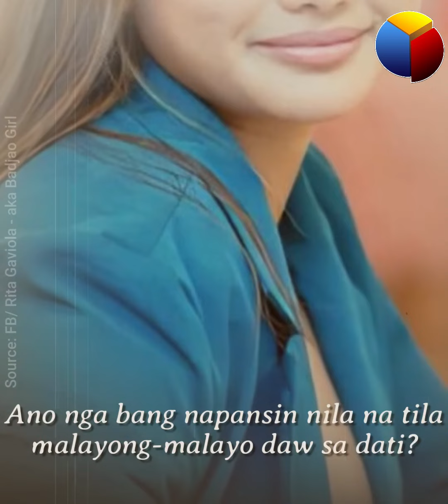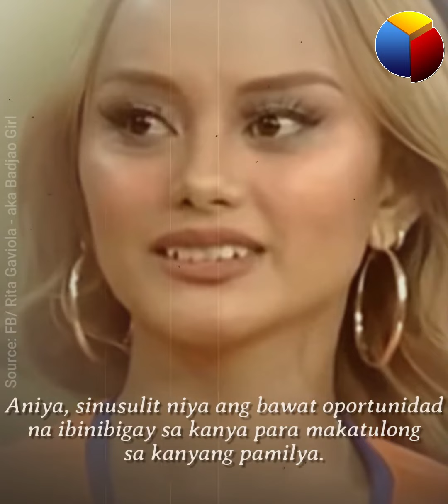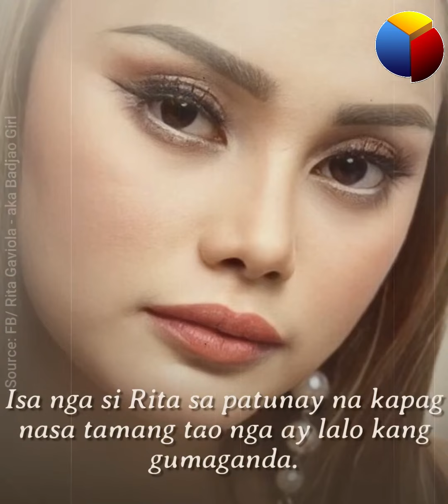Badjao girl, umani ng komento dahil sa ganda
Badjao Girl, ito na ang itsura ngayon na inulan ng komento

Mainit na pinag-uusapan ngayon ang kasalukuyang itsura ni Badjao Girl na hindi inasahan ng netizens